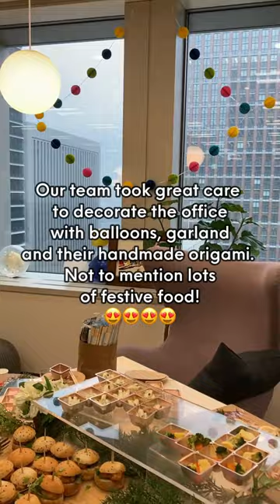Mintel Tokyo Office Tour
Come visit our new Mintel Tokyo office! 👏🗼🇯🇵 🗾 Lots to celebrate, including the expansion of our Japan Reports library - check it out!